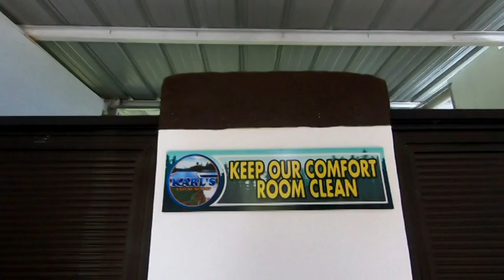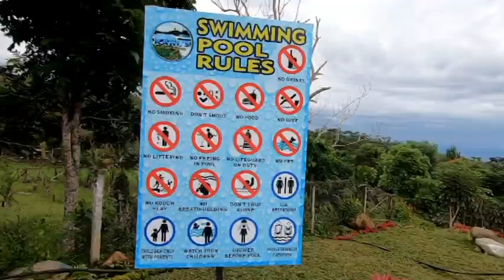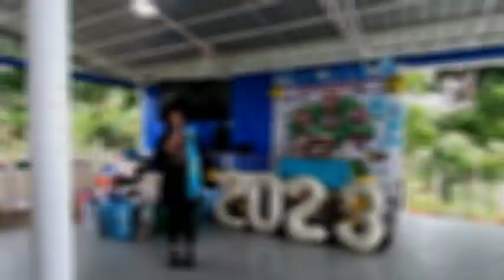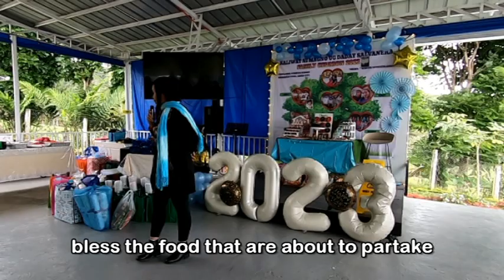Karl's Nature Resort : Salvanera Clan Reunion 2023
Karl's Nature Resort located at Purok 1, Brgy. Baracatan, Toril District, Davao City with an elevation of 3,300 ft above sea level (1,006 masl) literally, a half way to reach the peak of Mt. Talomo (Baracatan Side). The hosting family choose the nature resort to celebrate our annual family reunion.